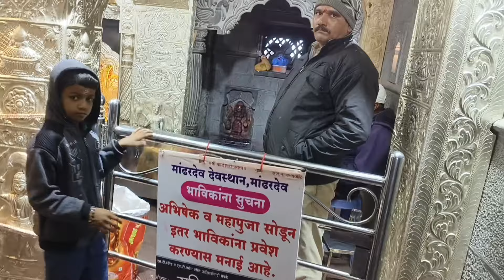नवरात्री निमित्त काळूबाई दर्शन..साक्षात काळूबाई देवी डोंगरावर राहते..